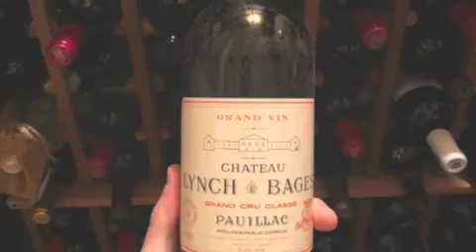GINETUN-ALLINSTRUMENTS AND VOKAL BY-HAKOP-GALADJIAN